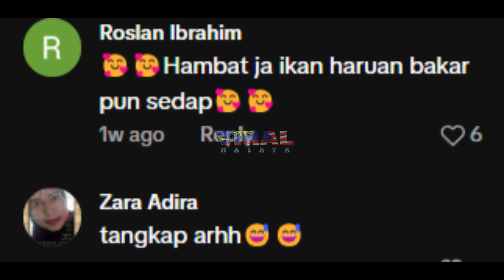BILA BANJIR, LELAKI JUMPA IKAN SESAT ATAS JALAN DEKAT TENGAH BANDAR, TENGOK DEKAT MANA...